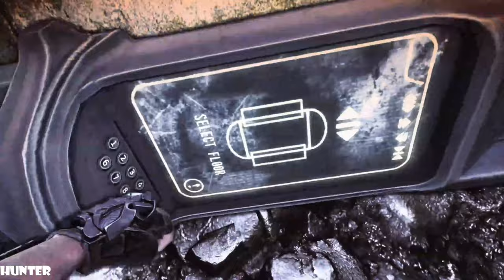Bulletstorm Gameplay PC MAX OUT REAL 4K 60FPS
Step into the boots of Grayson Hunt after a crash landing on an old resort planet forces him to make a hard choice: survival or revenge. Execute masterful kills with Bulletstorm: Full Clip Edition’s unique combat system that rewards you for performing the most creative and deadly kills imaginable.
PC SPECS:
- cpu: INTEL i9 9900K 4.86ghz
- mainboard: ASUS ROG STRIX Z390-F GAMING
- vga: ASUS RTX 2080 Ti Strix OC 11GB
- ram: KINGSTON PREDATOR DDR4 32GB 3466 MHZ CL15
- ssd: SAMSUNG 970 Evo 1TB M.2 SATA 3400/1500
-hdd : WDD RED 6tb x3
- psu: EVGA 1300WATT
- cpu cooler: CORSAIR H100I V2 HYDRO SERIES
-case: Phanteks Enthoo Evolv atx + RGB LED